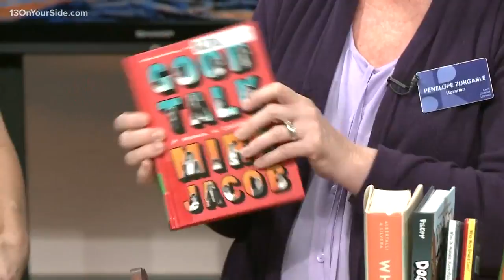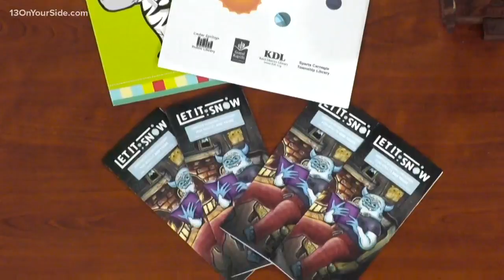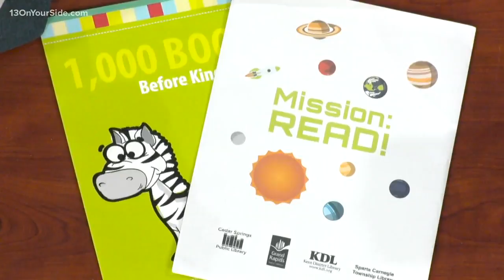Set reading goals for 2020 and reach them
It's the new year and for many people that include setting goals. Maybe you want to get healthier? Cook more? And for some, a resolution may be to read more books. Penelope Zurgable is a librarian at the Kent District Library. Zurgable joined 13 ON YOUR SIDE at Noon with a few tips for setting reading goals and how to reach them.